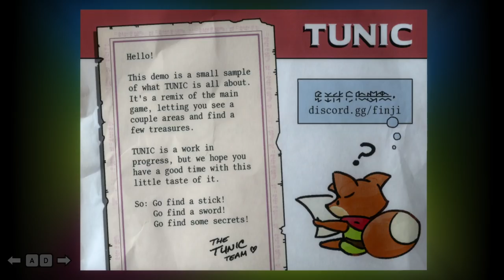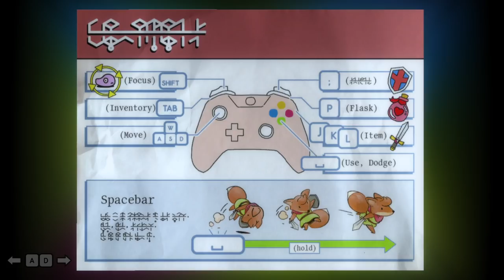I'VE BEEN WAITING 4 YEARS TO PLAY THIS GAME!! | Let's Try: TUNIC | Gameplay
Explore a land filled with lost legends, ancient powers, and ferocious monsters in TUNIC, an isometric action game about a small fox on a big adventure.

Explore a land filled with lost legends, ancient powers, and ferocious monsters in TUNIC, an isometric action game about a small fox on a big adventure. Stranded on a mysterious beach, armed with only your own curiosity, you will confront colossal beasts, collect strange and powerful items, and unravel long-lost secrets.

Collect the missing manual pages, bursting with hints and original full-colour illustrations
Featuring sound design by Power Up Audio (Celeste, Darkest Dungeon, Subnautica: Below Zero)
And an original soundtrack by Lifeformed (Dustforce, Double Fine Adventure)